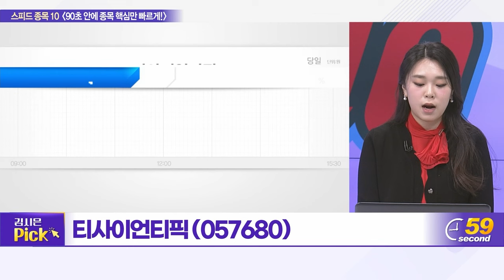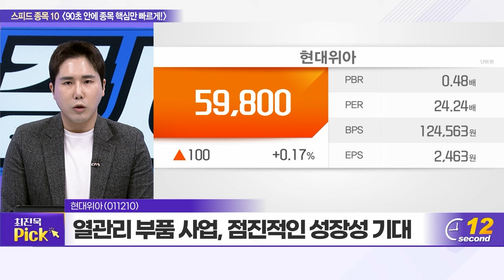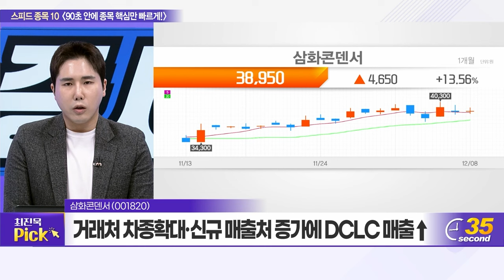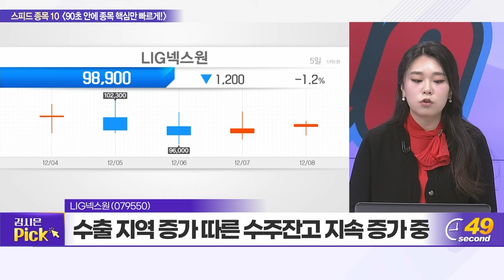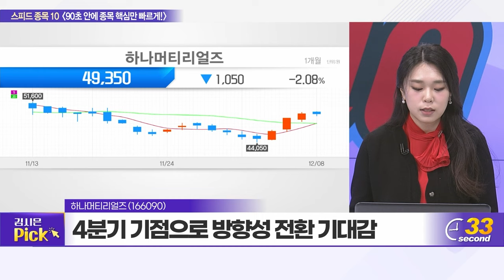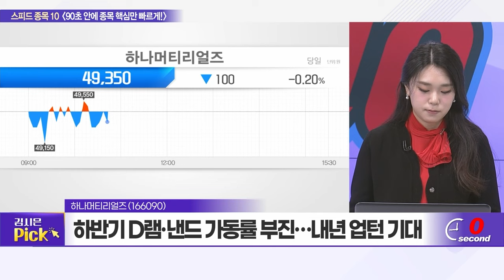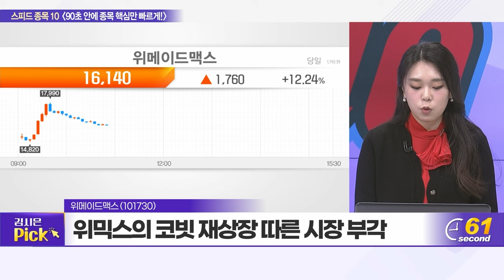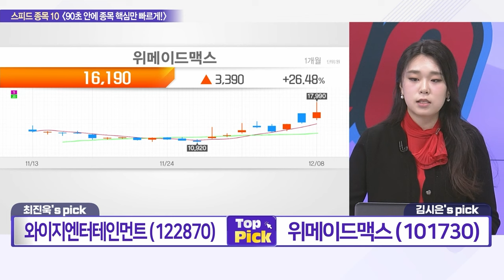메가스터디교육, 티사이언티픽, 현대위아, 위더스제약, 삼화콘덴서, LIG넥스원, 콘텐트리중앙, 하나머티리얼즈, 와이지엔터테인먼트, 위메이드맥스_스피드 종목 10 (20231208)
메가스터디교육(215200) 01:07
티사이언티픽(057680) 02:49
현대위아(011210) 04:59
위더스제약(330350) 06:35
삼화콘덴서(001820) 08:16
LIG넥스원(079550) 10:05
콘텐트리중앙(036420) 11:50
하나머티리얼즈(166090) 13:41
와이지엔터테인먼트(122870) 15:25
위메이드맥스(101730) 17:27

와이지엔터테인먼트(122870): 최진욱의 TOP PICK
- 블랙핑크 전원 재계약에 추가 성장동력 확보
- 단기적 악재 기반영... 저가매수 관점 유효
- 내년 상반기 모멘텀 대거 준비... 추가 상승 기대

위메이드맥스(101730): 김시은의 TOP PICK
- 믹스의 코빗 재상장 따른 시장 부각
- 메이드, DIFC의 이노베이션 허브와 파트너십
- 후 위믹스의 중동 생태계 확장 여부 주목